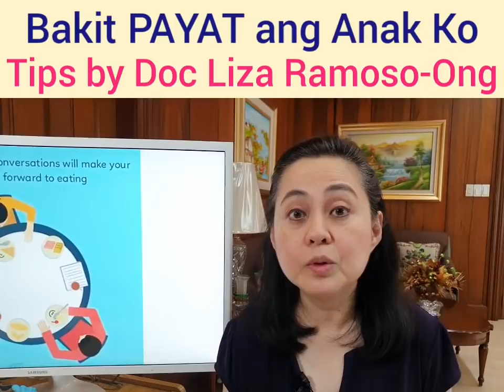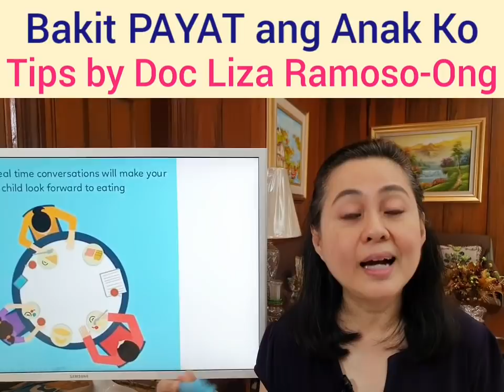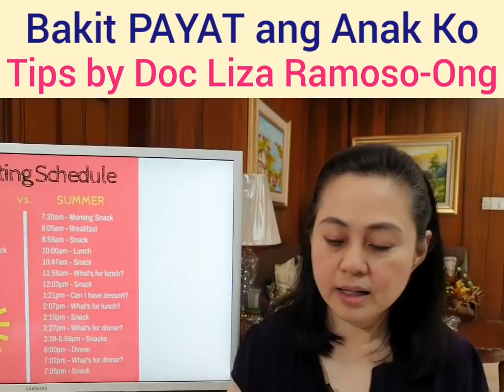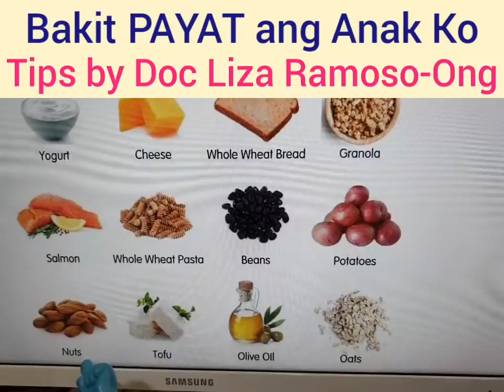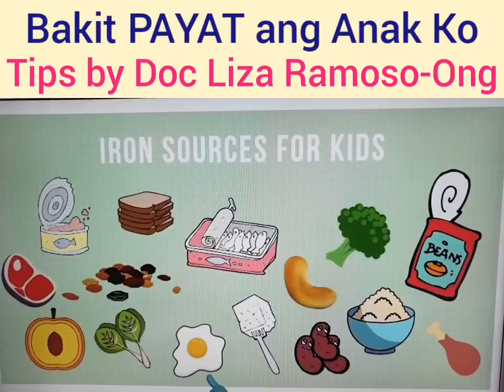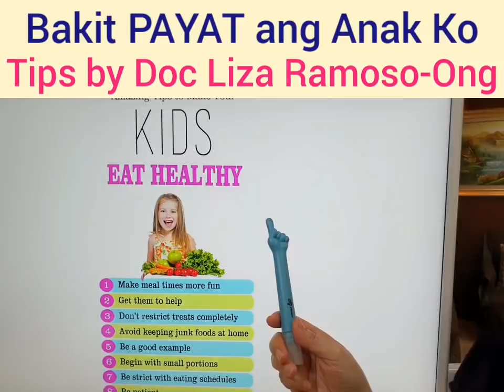Bakit Payat ang Anak Ko? – by Doc Liza Ong #366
Bakit Payat ang Anak Ko?
Tips ni Doc Liza Ong #366

Tips sa Tamang Pagpapakain ng Anak.